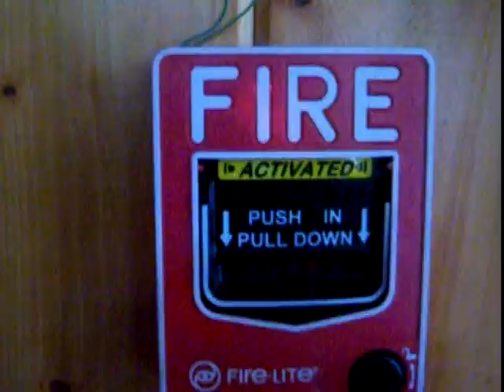standalone test 2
Well I decided to delete the other cause of all that clicking it made I finally fixed that.The alarm is in code 3 horn